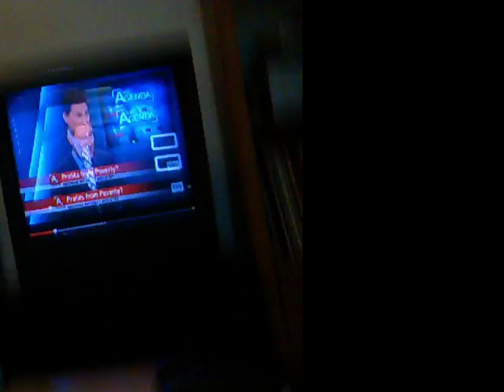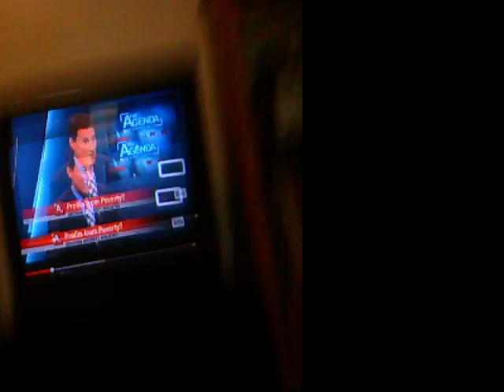06-06-2016: j reacts to pay day loans as a source of government revenue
the video is shifted because i somehow forgot that i wasn't wearing pants and managed to catch a lengthy crotch shot. apologies.